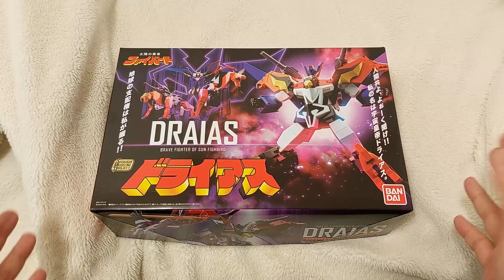週三廢片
努力組裝中